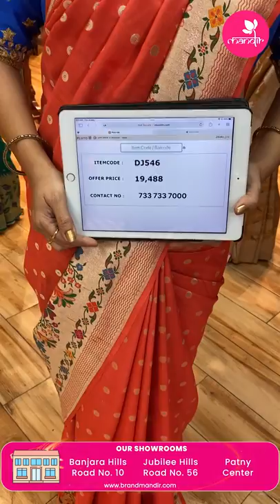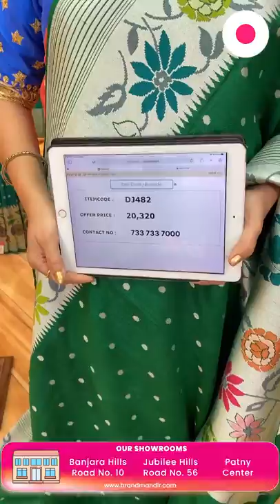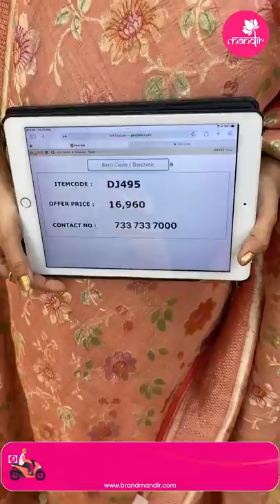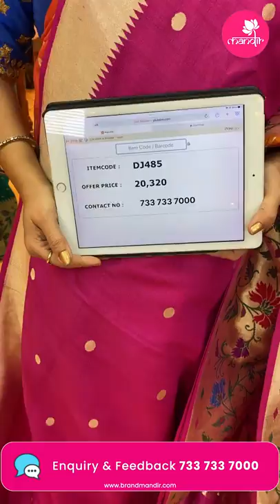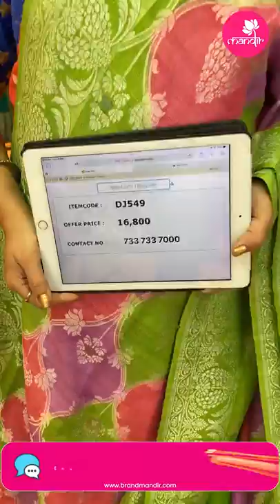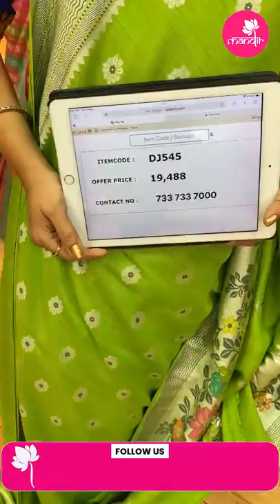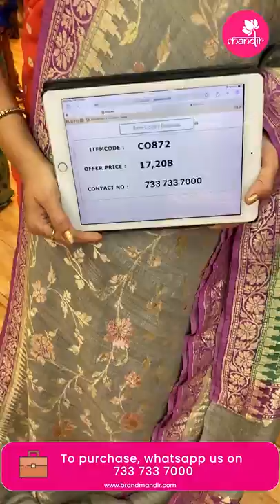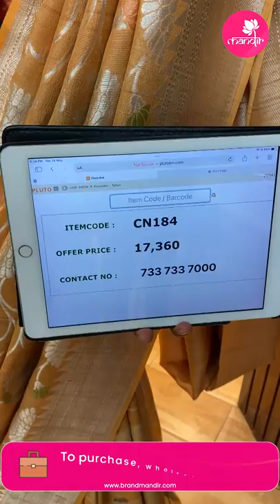Tussar Georgette Sarees at Weavers Price FOR 24Hours Only | Brand Mandir Sarees LIVE